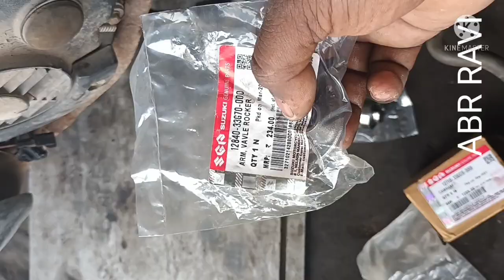Suzuki access 125 old model camshaft problem Tamil